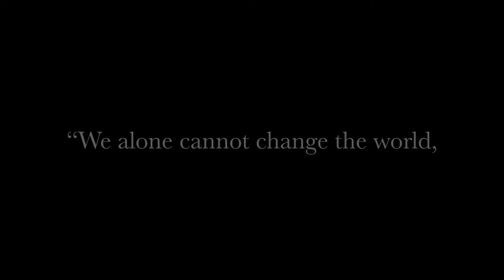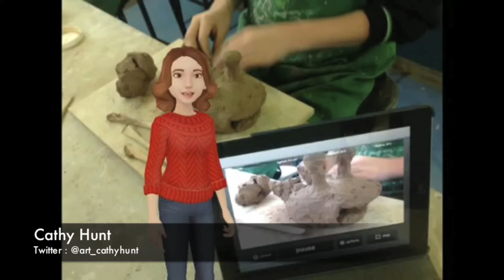The Tellagami Project Official Movie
The Tellagami Project is putting together powerful edtech messages from influential Edtech leaders across the globe.